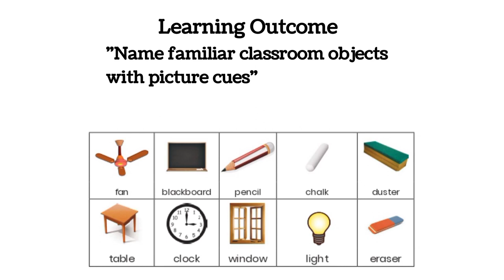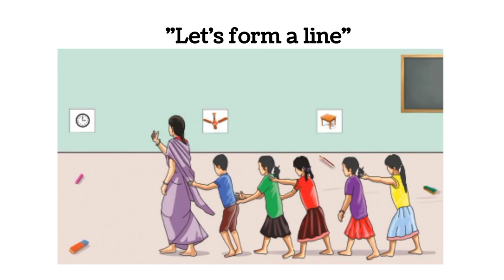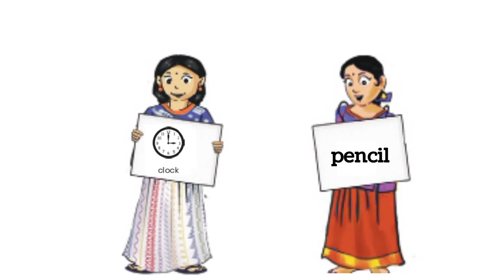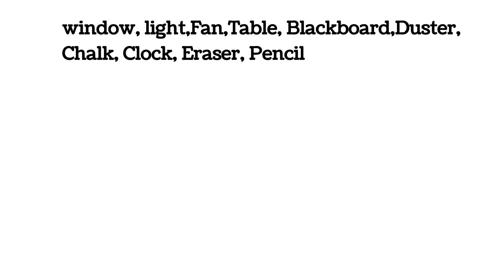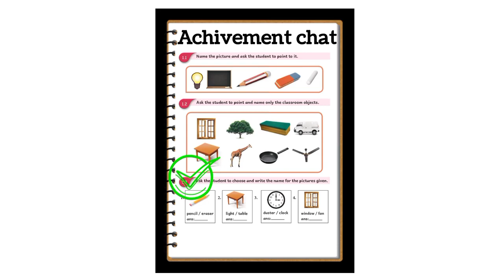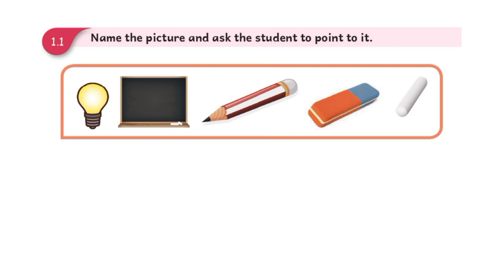Chapter - 1_ English _ Module - 6 _ Primary